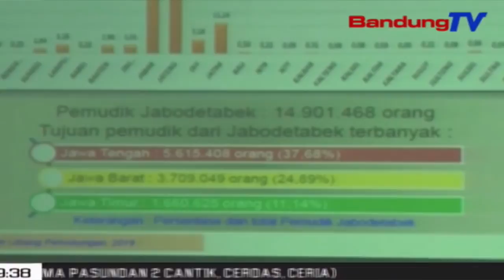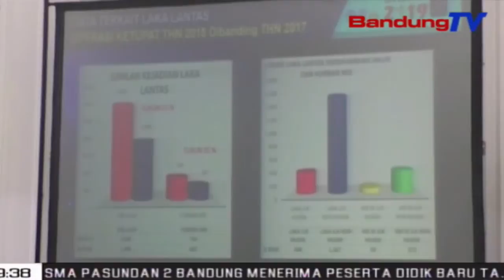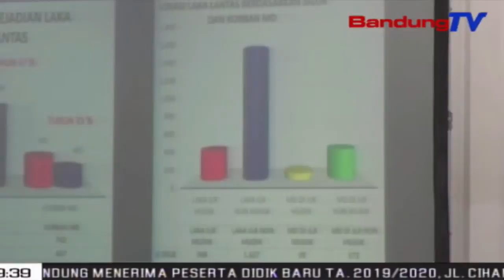Konsep One Way Dihangkeutkeun, Ganjil Genap Moal Dilarapkeun | TP | BANDUNGTV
TP | BANDUNGTV | DERI FIRMAN | Minangka Tarekah Keur Ngariksa Arus Mudik Lebaran, Menteri Perhubungan, Budi Karya Sumadi Ngebrehkeun, Pihakna Keur Meumeujeuhna Ngahangkeutkeun Konsep One Way, Utamana Di Jalan Tol Transjawa Utara. Ari Konsep Ganjil Genap Moal Dilarapkeun, Dumeh Nguniangkeun Reana Komplikasi. Samalah, Gubernur Jawa Barat Netelakeun, Dina H Min Tujuh Tepi Ka H Pleus Tujuh Lebaran, Opat Proyek Gede Di Sapanjang Jalur Jakarta Muru Ka Bekasi Bakal Dieureunkeun Saheulaan.